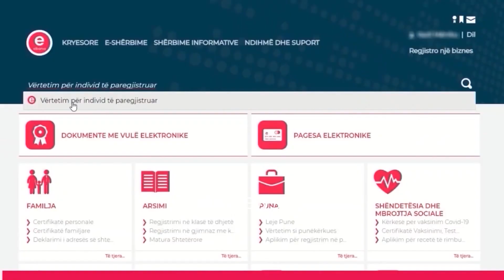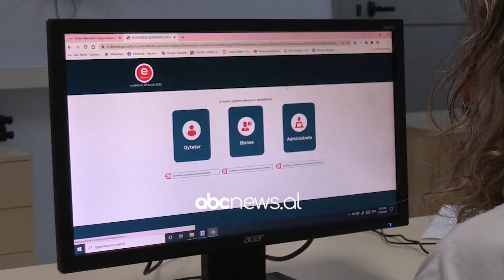AKSHI nuk do të ketë akses në të dhënat e qytetarëve, Brumbulli: Gjithçka gati brenda muajit janar